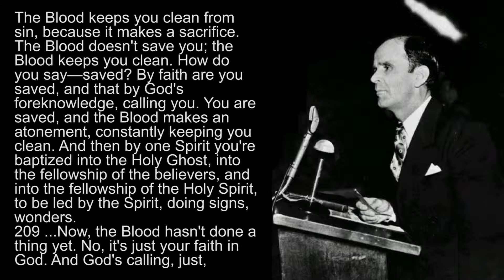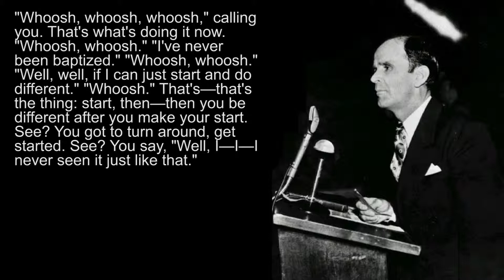THE BLOOD - 60-0522M - William Branham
This is an excerpt taken from his message ADOPTION #3 (May 22, 1960 Morning)